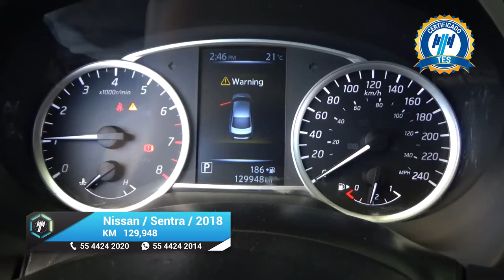Nissan / Sentra / 2018 - 16805